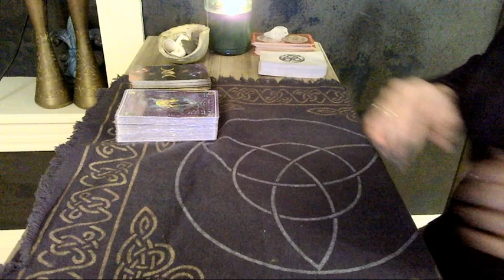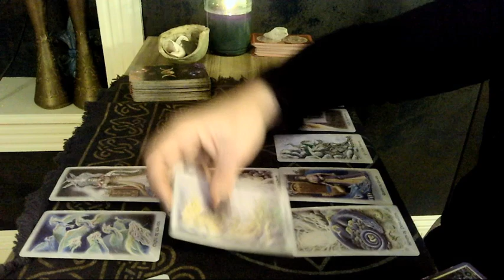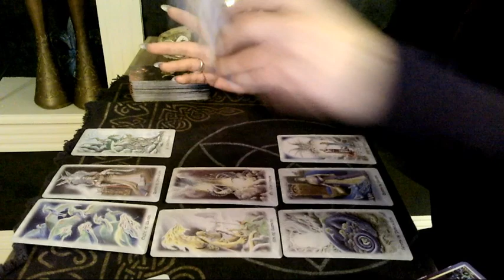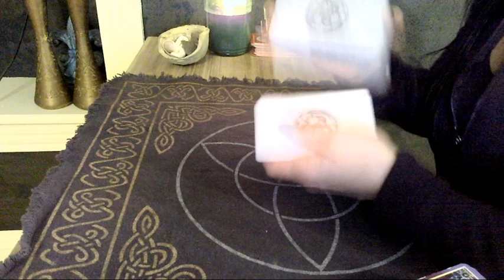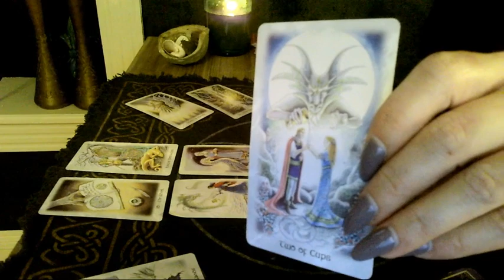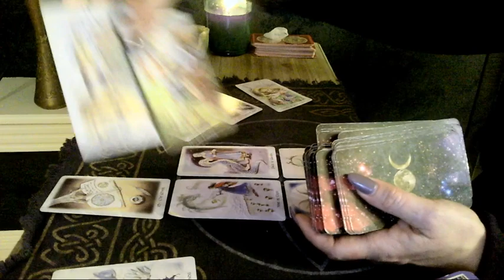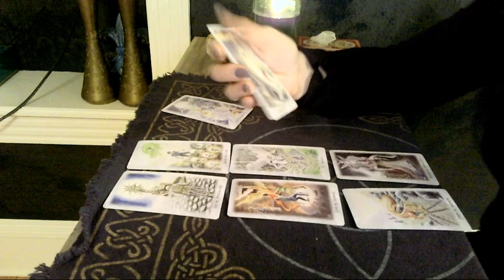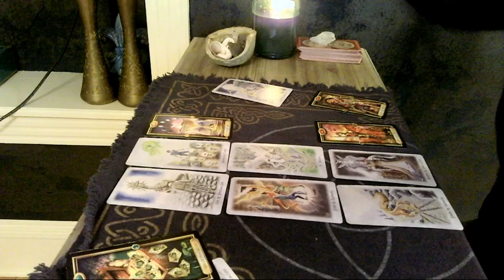Aquarius, Gemini, Libra...Air Signs Love Reading! Timestamped!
Aquarius, Gemini, Libra...Air Signs Love Reading!
                                           Timestamped!
                    Aquarius 1:07   Gemini 21:40   Libra 44:00
**For Personal/Private Readings:

New Year Bringing New Love! "Sneak Peek! Aries Leo Sagittarius Jan 2019 Timestamped!"